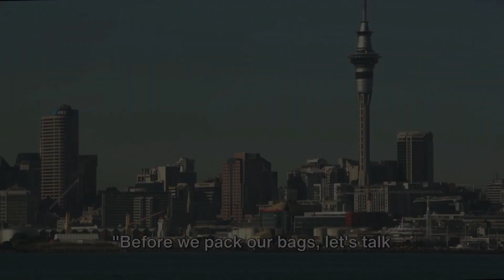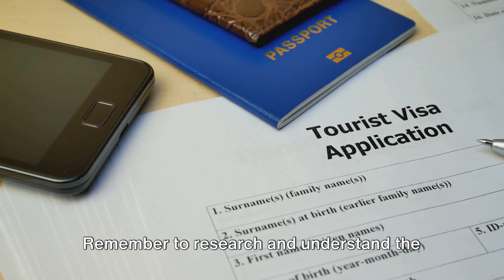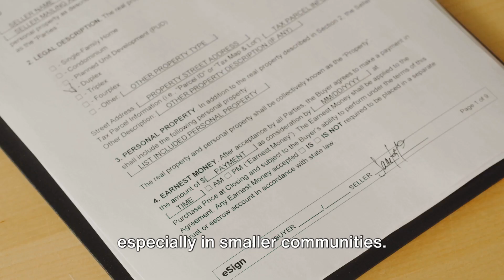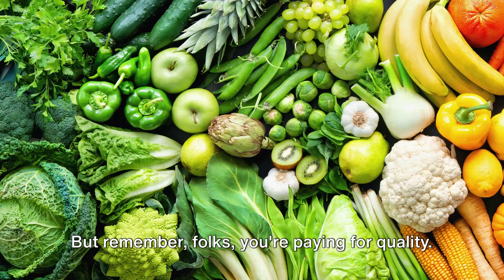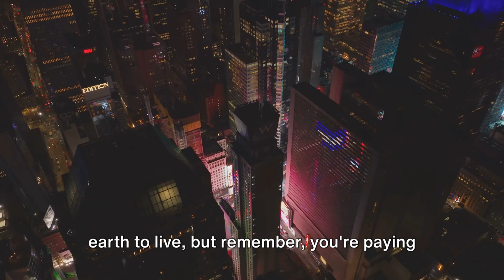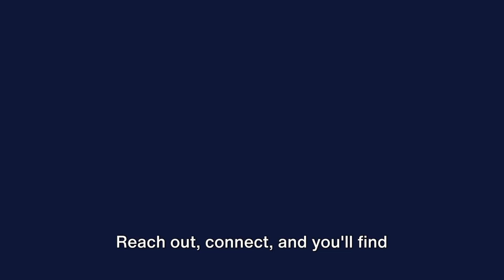How to Survive in New Zealand as a Foreigner